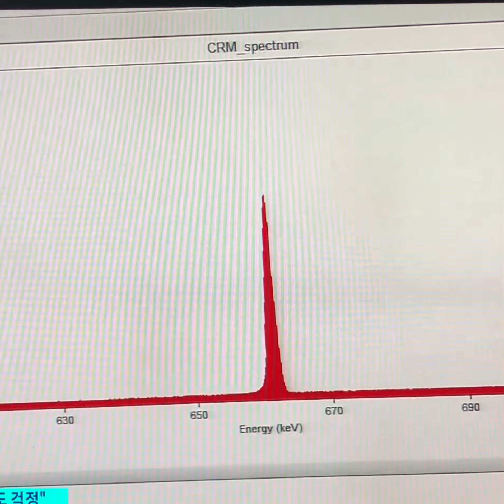식약처장 전문가들과 日수산물 방사능 검사 현장점검 그래도못믿는사람들#일본